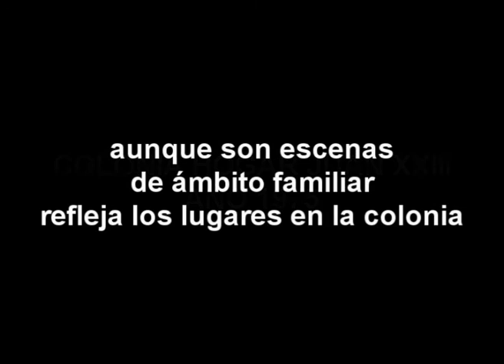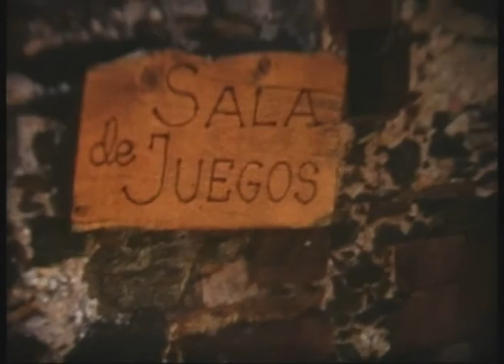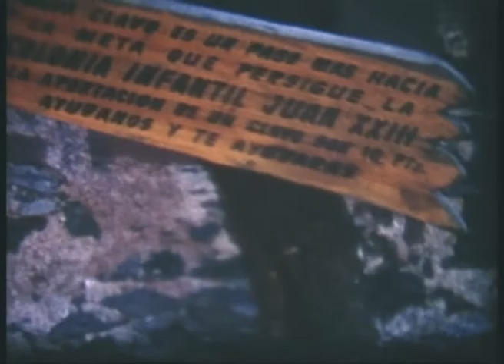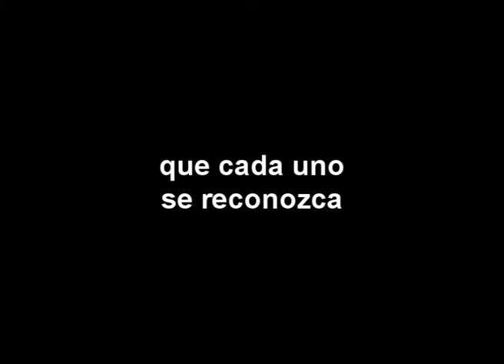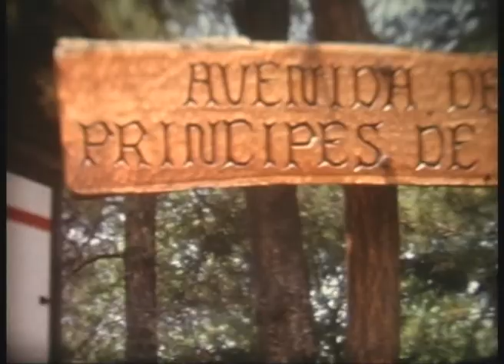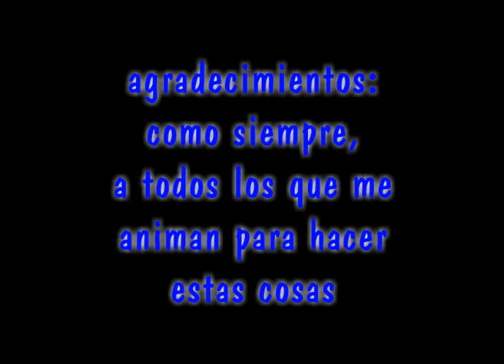COLONIA COLEGIO HOGAR JUAN XXIII 1975